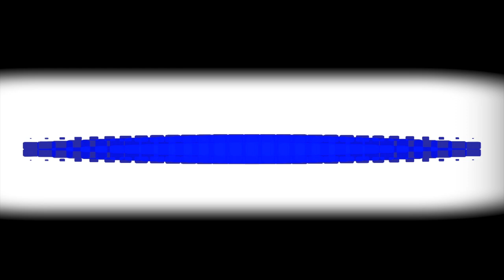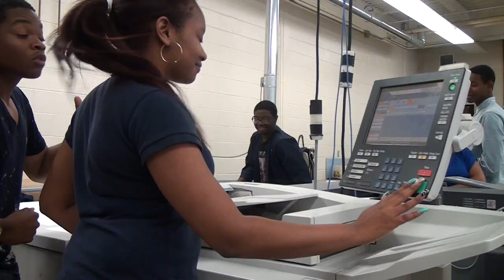Happy video BCIT Westtech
BCIT's Westampton Campus joins the "Happy" movement.
Video showcases students celebrating their school community
to Pharrell's "Happy" song. Video is student produced.We do not own
the rights to the song.